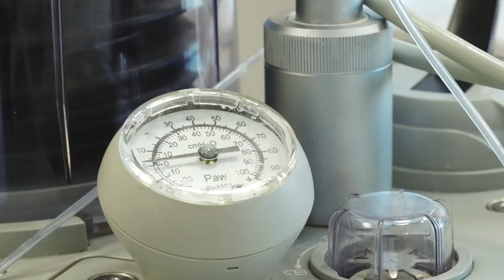Социальная ипотека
Благодаря региональной программе «Социальная ипотека» квартирный вопрос удалось решить еще одному врачу Одинцовской областной больницы. Новоселье отметила анестезиолог-реаниматолог Диана Овсянникова.